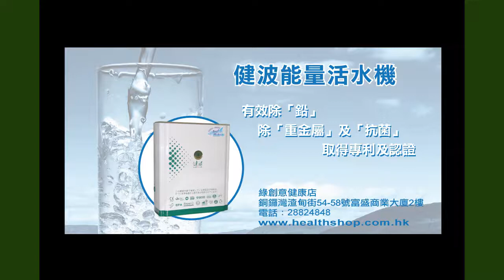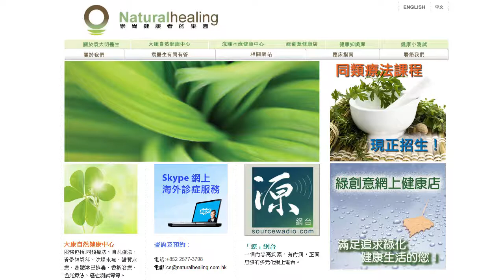《自然療法與你》EP218 青少年情緒問題的自然療法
今集袁醫生同大家分享青少年情緒問題的自然療法。

現今社會越來越多青少年有情緒問題，包括反叛、過度活躍、自閉、狂躁、憂鬱、甚至傷害自己或他人身體！這些問題大部份同注射疫苗導致腦袋受損有關。根據統計，每65個青少年就有一個有情緒問題。情況令人擔心！

以下是節目中所推介的書籍及DVD

書籍名稱：(1) Impossible Cure 作者 Amy L. Lansky, PhD
                   (2)  Vaccination Social Violence and Criminality                      作者 Harry L. Coulter
DVD：The Marketing of Madness